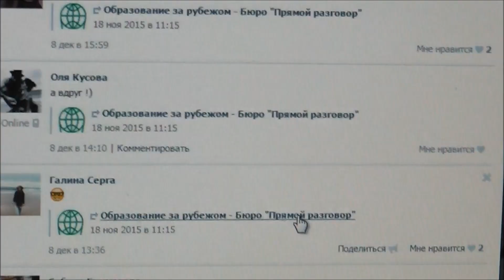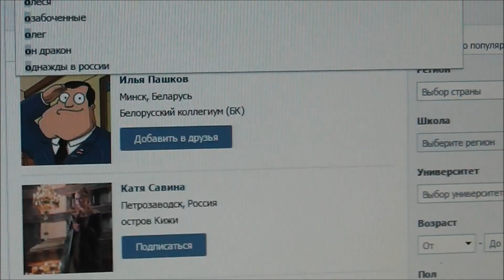Победитель конкурса "U Study Abroad" Vkontake